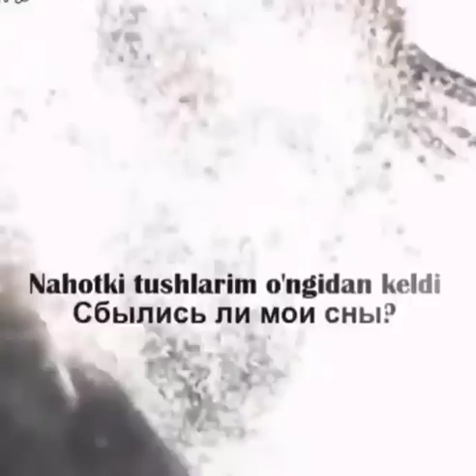🥰 Seni tushumga to'rdim